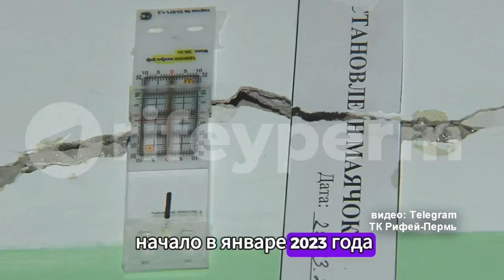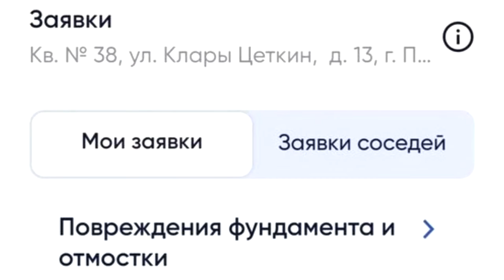"Неаварийная" общага почему-то начала обрушаться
В Перми сегодня произошло частичное обрушение внутренних конструкций пятиэтажного общежития. Зловещие трещины поползли по стенам общаги ещё 1,5 года назад, но власти упорно отказывались признавать этот дом аварийным